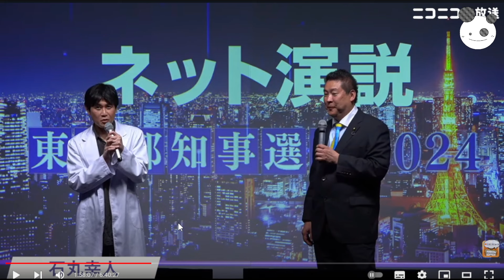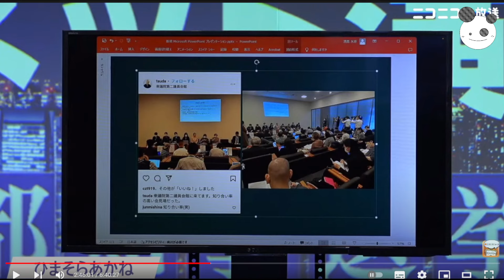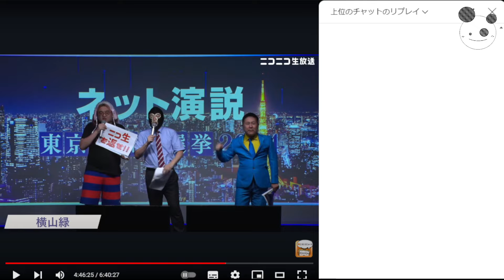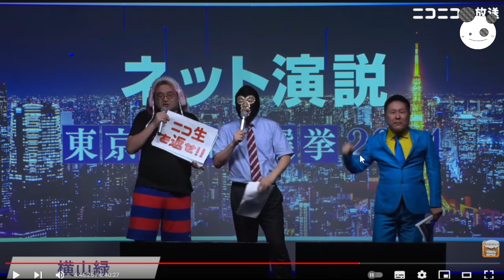【立花孝志】激おこ、マスコミよ聞け！！「NHK問題まじめにやっとんじゃ」都知事選ニコニコ生演説、大津綾香 蓮舫楽しそう